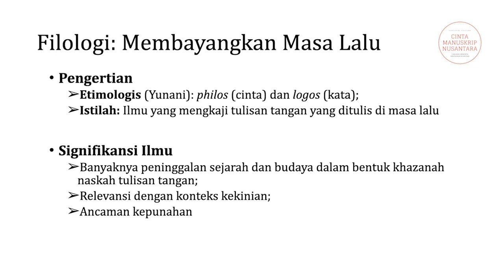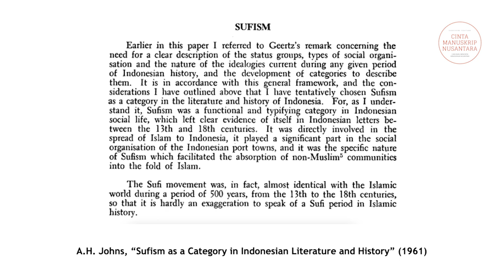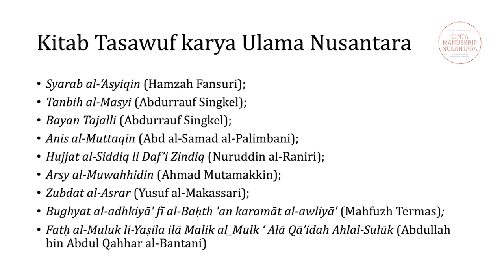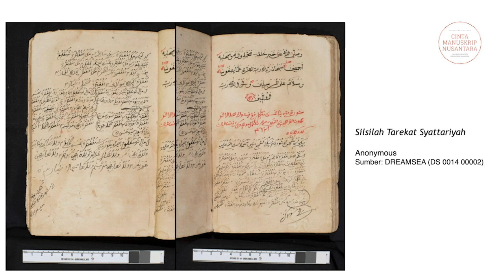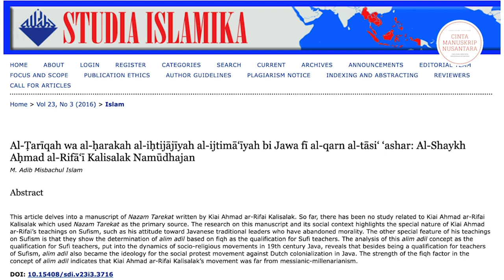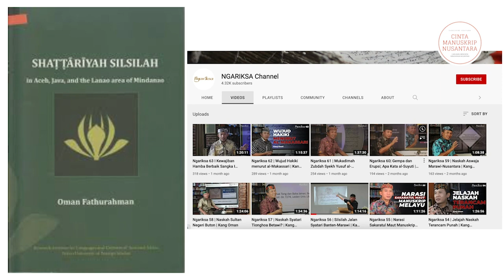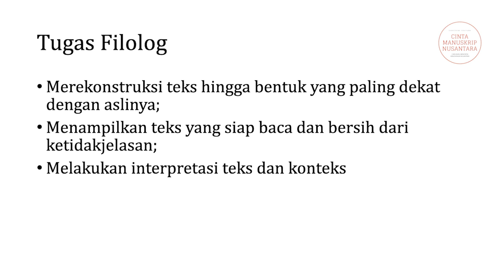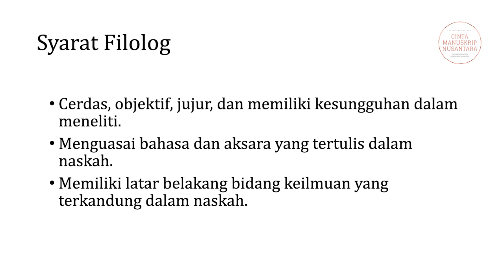Mengkaji Tasawuf melalui Manuskrip Kuno Nusantara | Cinta Manuskrip Nusantara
Mayoritas manuskrip Islam Nusantara merupakan karya bergenre tasawuf. Ini menandakan bahwa antara ilmu filologi dengan tasawuf memiliki hubungan yang erat untuk mengungkap khazanah keislaman Indonesia di masa silam. Lalu, bagaimana para sarjana menghubungkan kedua ilmu ini? Simak selengkapnya.